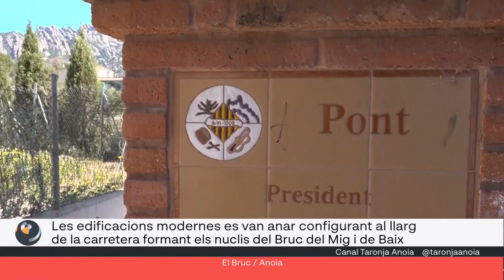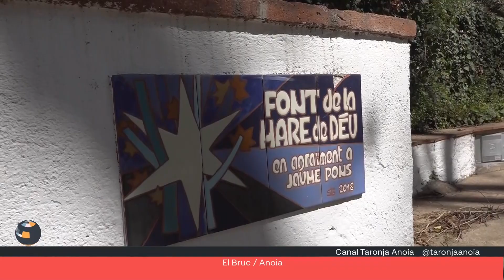Torn de Tarda 8 de maig 2023